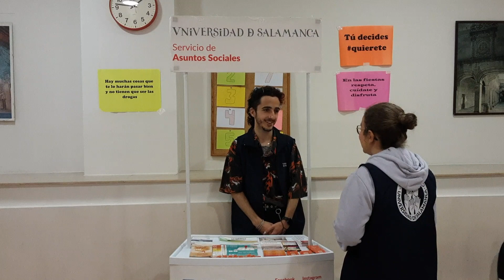Campañas de Prevención de Riesgos y Promoción de la Salud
XI Premios al Voluntariado Universitario: "Campañas de Prevención de Riesgos y Promoción de la Salud" es un proyecto de voluntariado en el que colaboran alumnos de la Universidad de Salamanca.